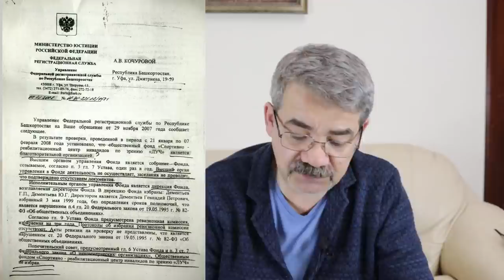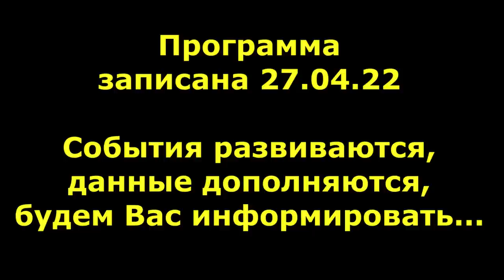"Как заколдовать Мэра?" Специальный репортаж. "Открытая Политика". 13.05.22